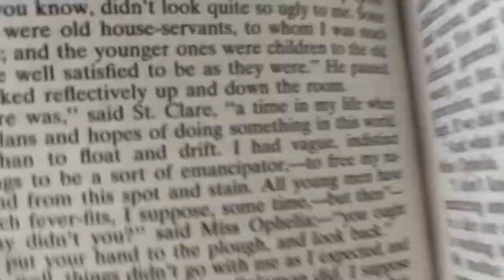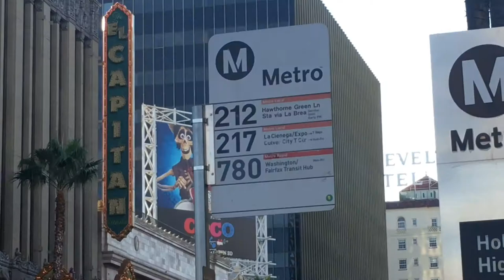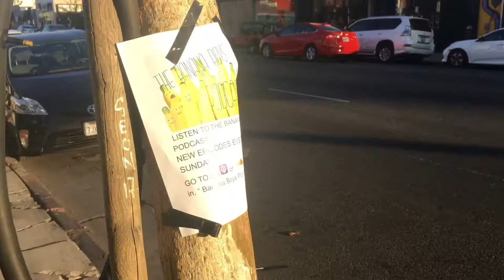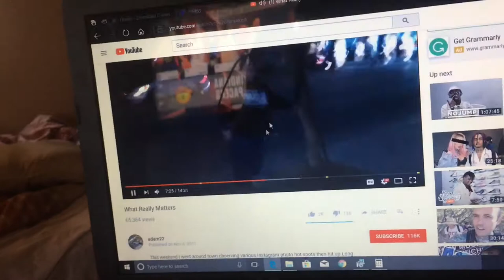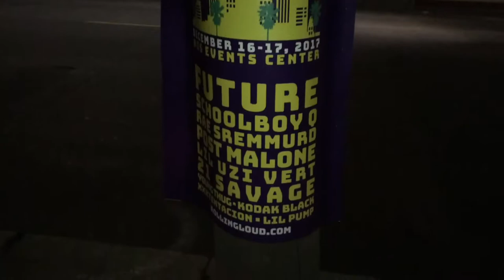DJ6 (death grips vlog) | posting flyers on adam22's wall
GO checkout the banana boys.
shoutout adam22